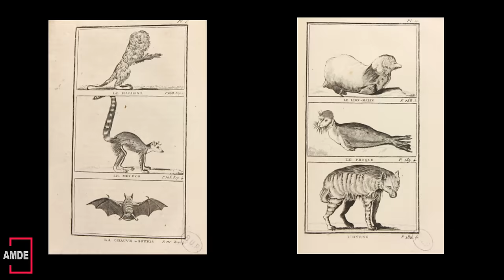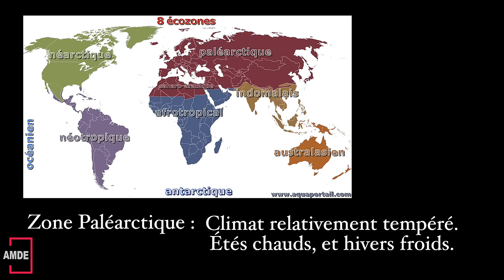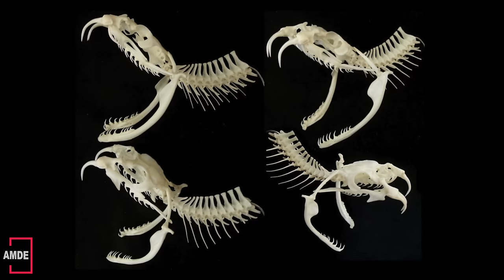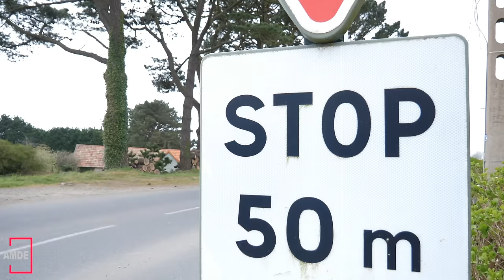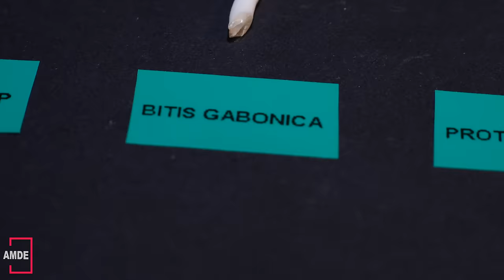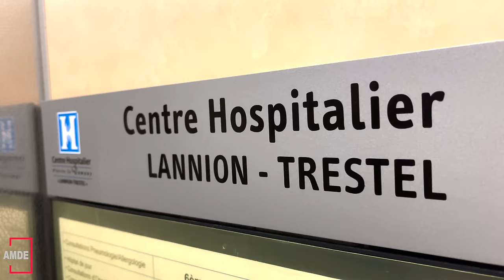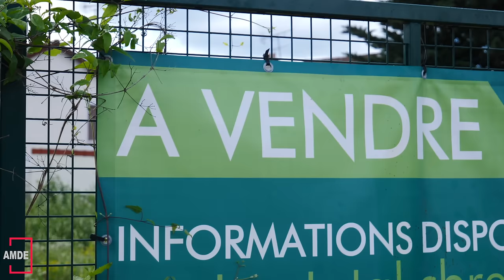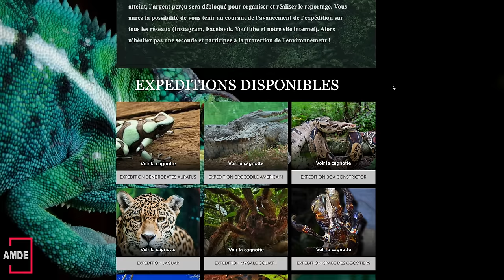Vipère en France, que faire ?! Tout savoir / Morsure / Ecologie - AMDE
FOCUS

ANIMAUXMDE PRÉSENTE : LA VIPÈRE PÉLIADE !

Dernière vidéo sur le sol Français avant mon départ le 27 Septembre 2021 (donc si vous regardez cette vidéo après cette date, je suis au Costa Rica en train de faire du sale dans la jungle)

Dans cette vidéo vous trouverez 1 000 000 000 d'info sur la Vipère Péliade et vous savez quoi ? Il en manque ! Ceci étant, voici 30min de reportage intense sur cette espèce et son écologie comportementale, sa biologie, sa répartition et les risques liés à sa toxicité ! Alors accrochez vous, et n'hésitez à faire des pauses..

J'oeuvre pour la cause animale, qui l'aime me suive. (insta, Snap, Facebook, Tipeee..)

OST
TITLE : "AWOL" / AURUS©
GENERIQUE : "T.M.I" / AURUS©

ATTENTION / ATTENTION / ATTENTION

Pour des soucis de réalisation certains plans et scènes ont été tournées en studio. Aucun animal n'a été tué dans la réalisation de cette vidéo. La souris et le souriceau visibles lors des scènes de prédation ont été donné dans le cadre d'un protocole de nourrissage sur des animaux captifs et né en captivité.

REMERCIEMENTS :

Luc G. / Romane. S / La Ferme Tropicale / Patrice. V / Service Hospitalier de LANNION / Mes parents.